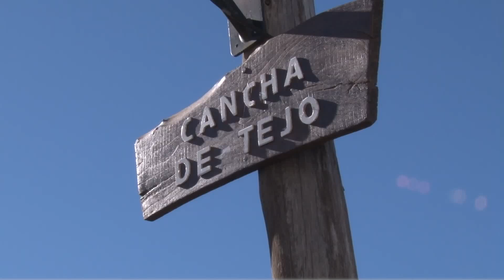Torneo Patagónico de Tejo en General Pico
Los días 25 y 26 de abril se organiza en General Pico el Torneo Patagónico de Tejo para adultos mayores en el Centro de Jubilados y Pensionados de la ciudad.